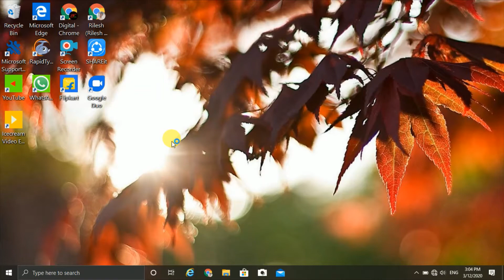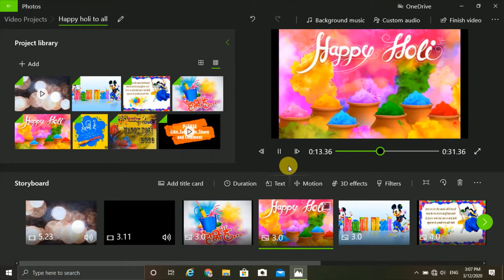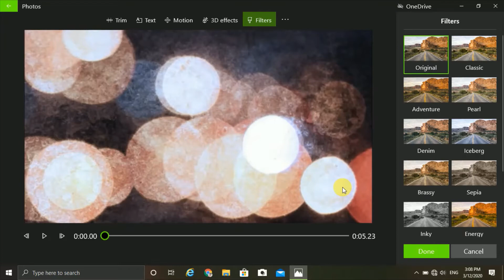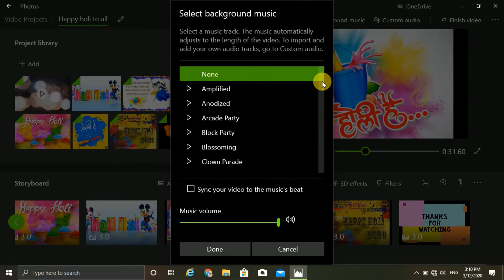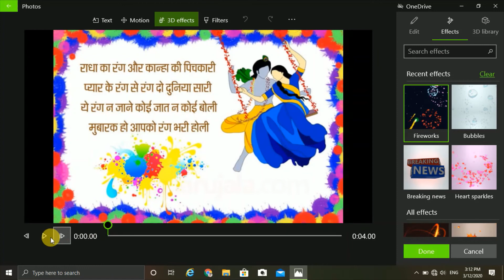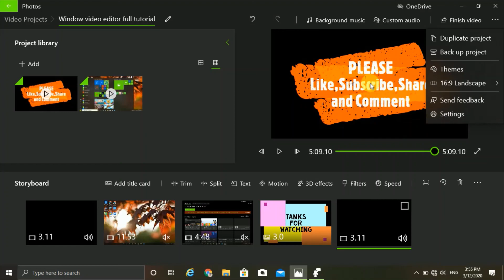Windows video editor full tutorial in hindi.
Hello friends after seeing this video you will able to use many features of window video editor.